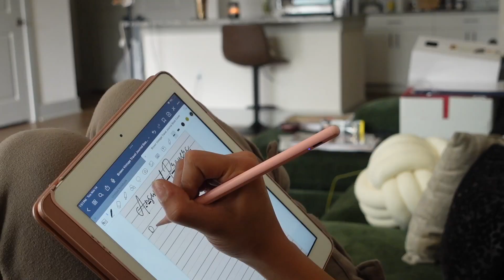VLOG | Unboxing my Canon Image Class Printer | Wedding Hair Stylists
Canon Image Class Printer:
Canon 067 Toner Replacement Kit:

Spiral Bound Machine:

Expandable Rolling Suitcase: